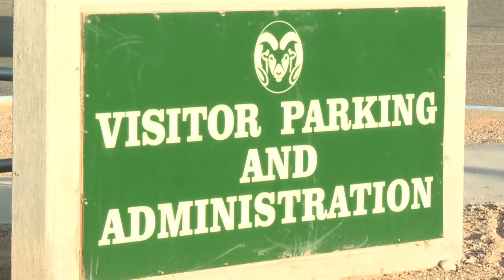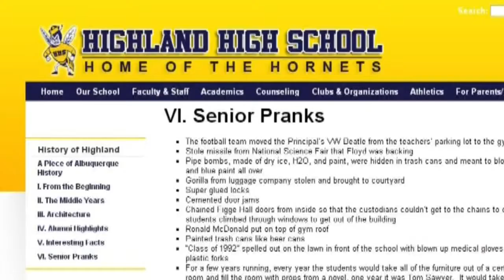Students could face felony charges after senior prank